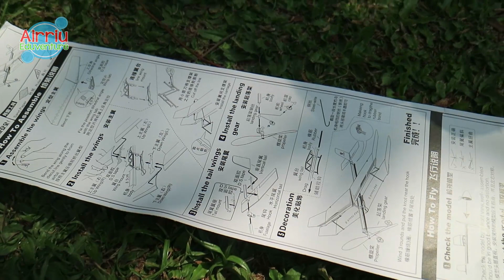[Closed] Giveaway Special Mainan Anak || Pesawat Super Keren dari Banggood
Airriu dapat kiriman mainan 3 buah pesawat super keren dari banggood untuk di review.  1 pesawat sudah kita rakit, dan 2 pesawat keren lainnya akan dijadikan giveaway.

2. Follow instagram Airriu Eduventure
4. tulis komentar "123=SUDAH + Akun Instagram kamu"
contoh "123=SUDAH + @airriueduventure"

*akan ada 2 pemenang yang akan di umumkan tanggal 22 September 2017
*komentar tidak sesuai format  tidak bisa menang

Semoga kalian yang menang ya, dan buat yg belum beruntung tunggu giveaway selanjutnya,.. karena masih akan ada banyak giveaway dari Airriu selanjutnya.